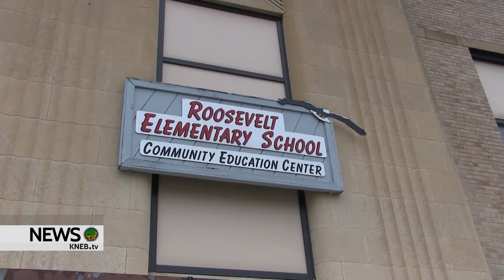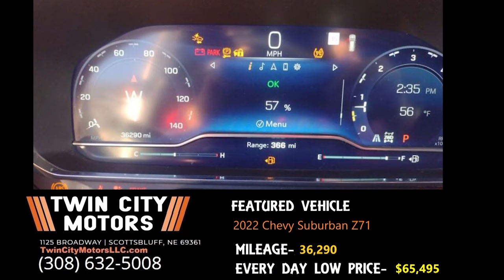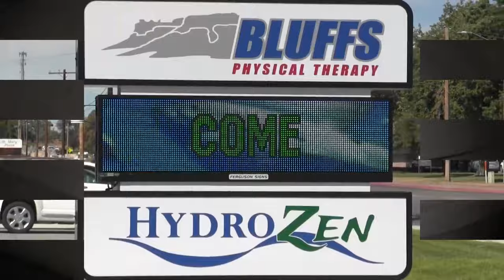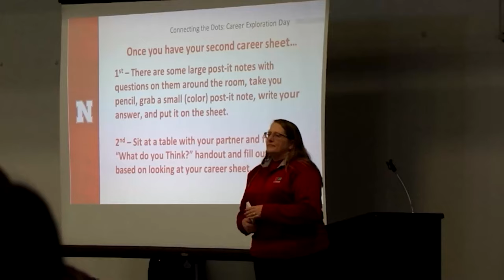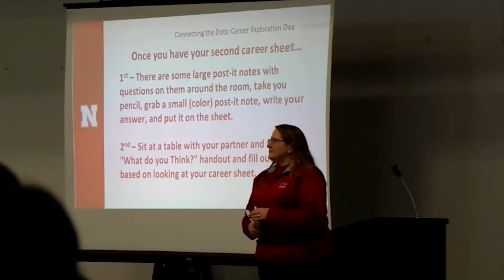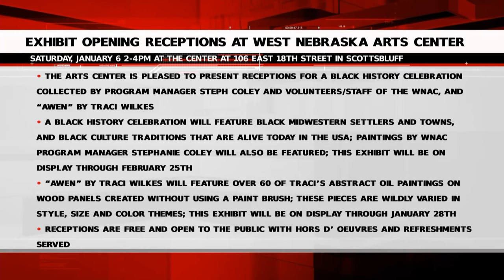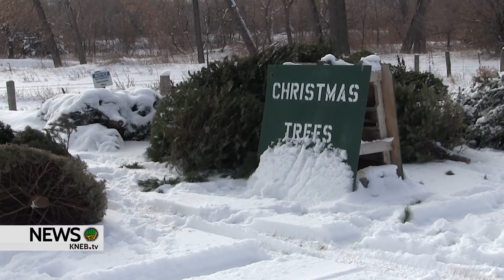KNEB.tv News: January 2, 2024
Today on KNEB.tv News: Sen. Steve Erdman ready to hit the ground running in the new legislative session; Gov. Jim Pillen sticks with his decision to not apply for the Summer EBT program; Scottsbluff railroad crossing closure announced for this week. Catch those stories and a whole lot more- right now on KNEB.tv News: